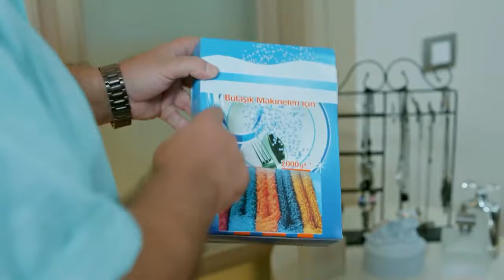عرض العمل الذي سبب الحماس لعائشة غول - زواج مصلحة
عرض العمل الذي سبب الحماس لعائشة غول - حياة جديدة وعمل جديد
مسلسل زواج مصلحة الحلقة ال 26👇

انتاج : انتاج MF - فاروق بايهان
مخرج : بولنت اشبيلان
سيناريو : بانو كيراميتشي بوزكورت